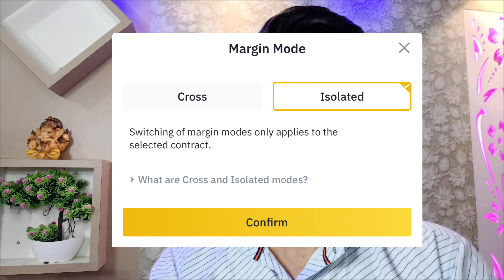🔥🔥 NO MORE LOSSES | The Only FUTURE Trading Video You Will EVER Need 🚀 Cryptocurrency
Bitgert Coin new update
BitTorrent coin

binance futures trading strategies 2023
binance futures trading hindi
binance futures trading
binance futures trading live
binance se paise kaise kamaye
binance se paise kaise kamaye without investment